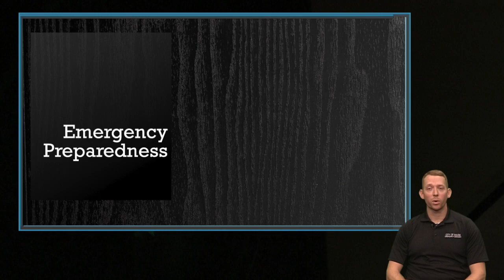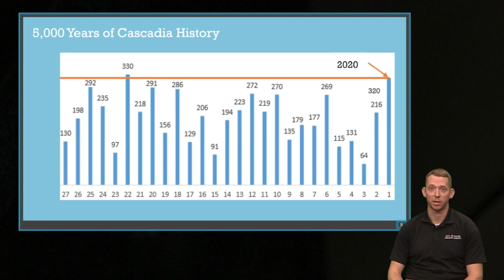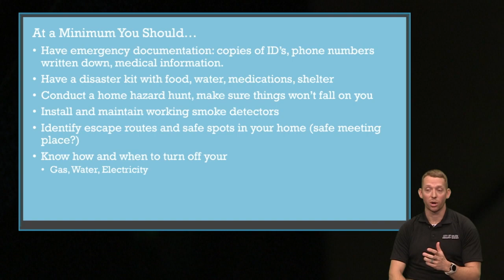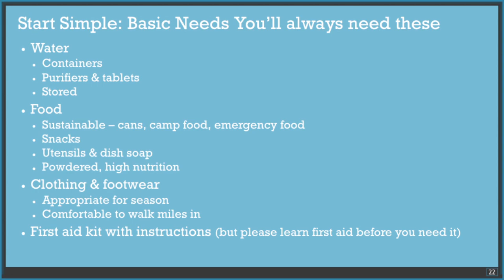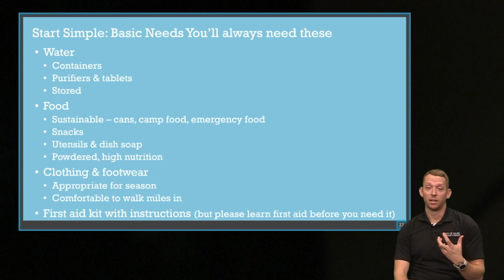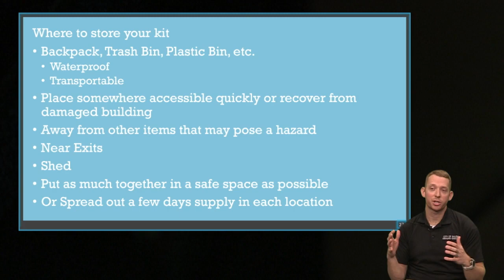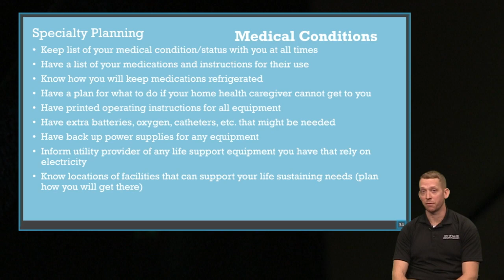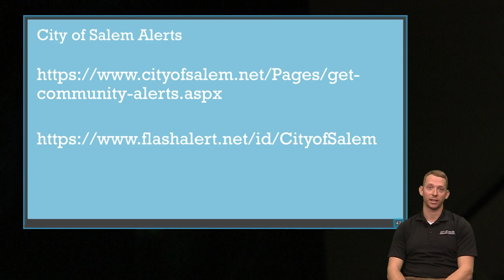Emergency Preparedness - Individual, Household, Community - 2020